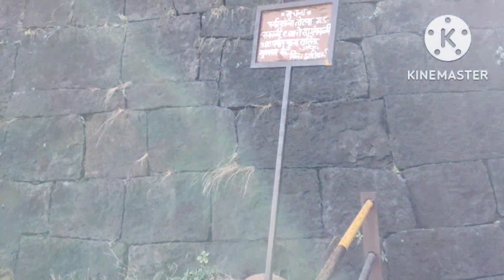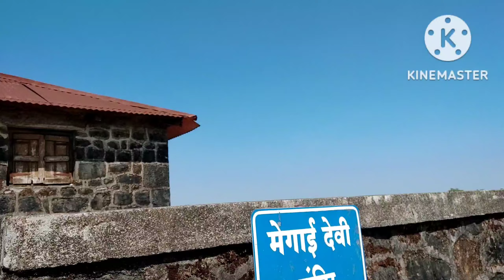Torana Fort, (Prachandgad), Trekking with friends, on 20/11/22.